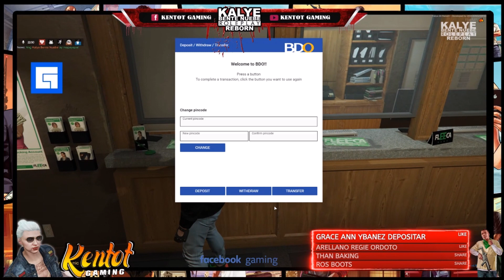GTA 5 Kalye29 RP-Kentot Gaming With Brusko BROS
Nakasama ko Ang Brusko BROS sa GTA 5 Kalye29 RP Binigyan ko sila Ng Tag iisang Kotse.

Please Comment !Notify Para Updated Po Kayo Sa araw araw kong Livestream/Video